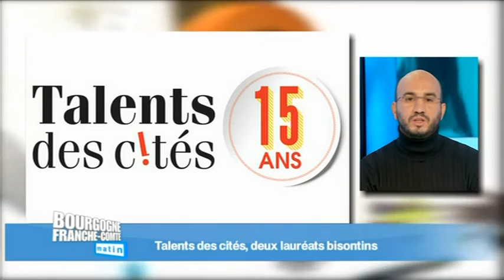Talents des cités, deux lauréats bisontins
Azouz Manaï et Malika Zebbiche sont les lauréats franc-comtois du concours Talents des cités 2016. La quinzième édition a récompensé 5 créateurs d'entreprises et 4 porteurs de projets, qui recevront leur prix (7000 euros) au Sénat le 22 novembre. Les deux Bisontins ont été distingués pour leur projet d'entreprise FabrikaWeb Kids, école de codage informatique, création de jeux vidéos, programmation, pour les jeunes de 7 à 17 ans, installée dans le centre d'affaires des Fabriques à Planoise.
Ces ateliers ont lieu hors du temps scolaire, ils ont aussi pour but de lutter contre le décrochage scolaire. La FabrikaWeb Kids est candidate au label Grande école du numérique.
Présentation avec Azouz Manaï.